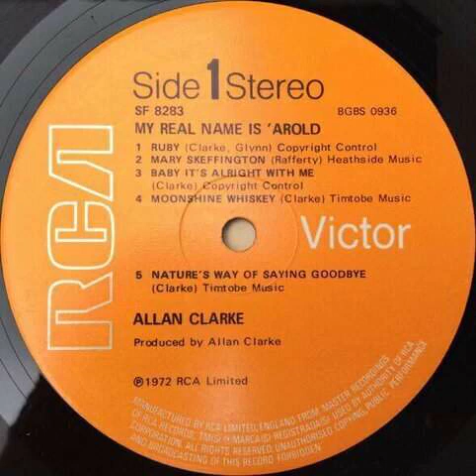Allan Clarke - Ruby Backwards